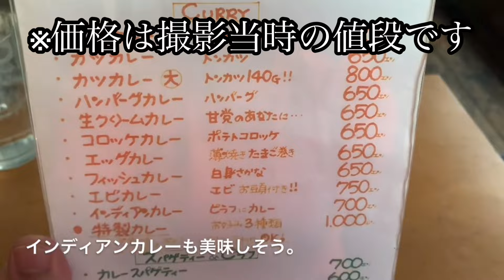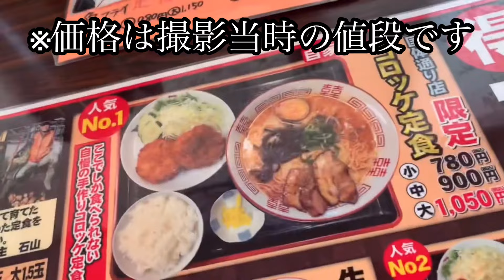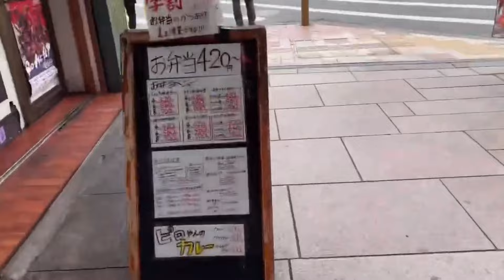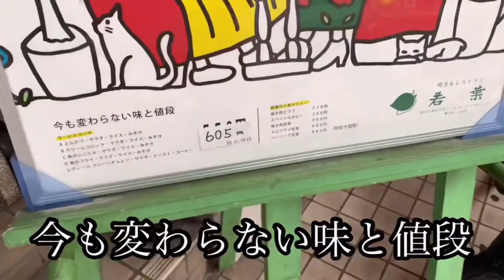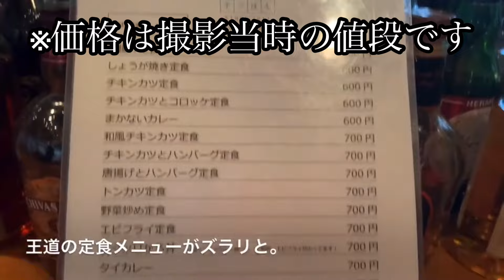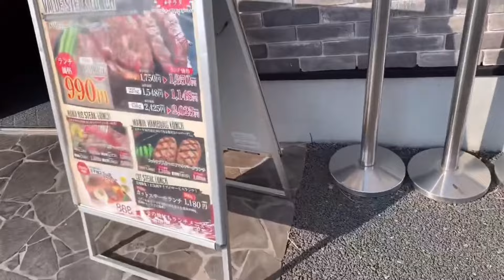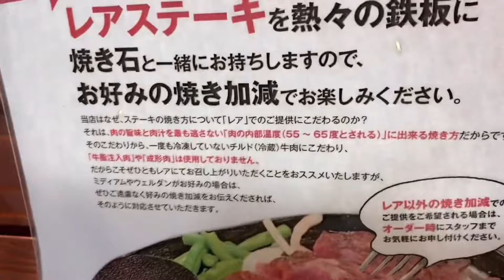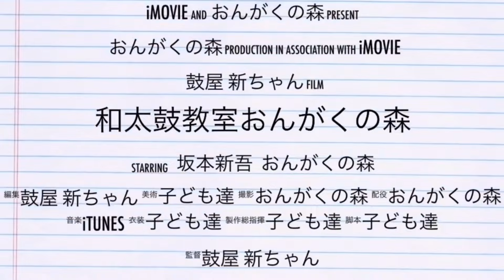[熊本市東区] その１１ 東区は美味しい物でいっぱいだ！☆食べ歩き千食記念総集編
熊本グルメ
熊本市東区

熊本市東区湖東１丁目１５−７
カレーハウスジン

熊本市東区小山７丁目１−１
味千拉麺国体通り店

熊本市東区若葉１丁目３７−２０
喫茶&レストラン 若葉

熊本市東区長嶺南１丁目６−１５
ガルグレイ　男子食堂

熊本市東区御領１丁目８−３３
マドレーヌ洋菓子

熊本市東 区画図町重富４４１－２
ステーキマニア はません店